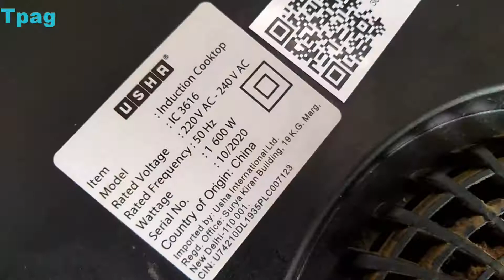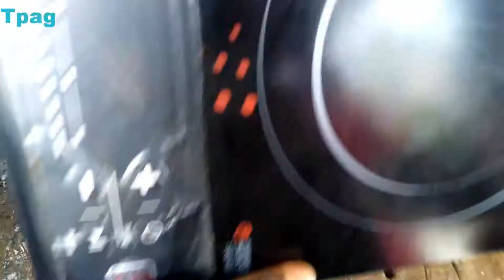इंडक्शन नहीं चल रहा है, रिपेयर कैसे करें, बंद हो जाए तो, ठीक करने का तरीका | induction not working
आपका इंडक्शन चलते चलते बंद हो जाता है! इंडक्शन चुल्हा रिपेरिंग! how to repair induction cooker
induction cooker garam nahi ho raha hai, bar bar band ho jata hai aur hit nahin kar raha kaise thik
Induction Cooktop को लंबे समय तक Use करना चाहते हो आप, तो Kitchen में रखे ये सावधानी ||
इंडक्शन कुकर में बर्तन गरम नहीं हो रहा तो क्या करें।। how to repair induction cooker,induction chula
E2 Error Solution || Any brand induction E2 Error || इंडक्शन के डिस्प्ले में E2 क्यों आ रहा हैं
How to induction cocker repair | on/off switch not working | havells induction switch not working
Bajaj Induction Cooker 1300W 1600W 1900W 2000W || Induction Cooker
How To Repair Philips induction Cooktop HD4929 || इंडक्शन चुल्लाह कैसे ठीक करें
induction cooker fan not working/induction fan repair/induction fan not working/induction fan
induction ON नही हो रहा /induction cooker starting problem/induction cooker not working
induction cooktop repair | how to repair induction cooker | इंडक्शन चूल्हा सही करना सीखे | Induction
INDUCTION COOKTOP REPAIR || BAJAJ NEO INDUCTION ON/OFF PROBLEM || BAJAJ INDUCTION STANDBY PROBLEM ||
Induction cooker रिपेयर करना सीखें | induction cooker repair |

इंडक्शन नहीं चल रहा है,रिपेयर कैसे करें,बंद हो जाए तो,ठीक करने का तरीका | induction not working,induction cooker power fault critical problems solved (CircuitEffects),how to repair induction heater in hindi//induction cooker on nahi ho raha hai,Induction cooker me not heating problem solve,Induction cooktop repairing|| Induction on/off Problem || Induction switching problem,इंडक्शन चूल्हा में करंट नहीं आ रहा है कैसे चालू करें | induction chulha me current Nahi aa raha